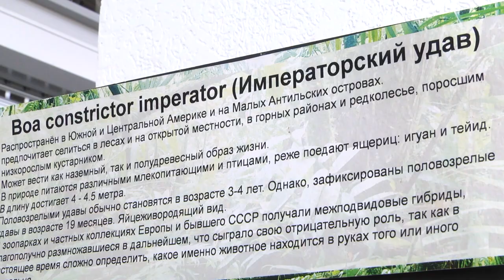2020-10-08 г. Брест. Выставка рептилий. Новости на Буг-ТВ.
Журналист Л. Лагодич. Оператор А. Щреба
А знаете ли Вы, что в Беларуси  обитает всего 7 видов рептилий. Из них только один вид черепах - болотная, 3 вида ящериц и 3 вида змей. А на большой выставке рептилий, которая проходит в Бресте с  1 октября по 2 ноября воочию можно увидеть, в мелочах рассмотреть более 35 представителей класса пресмыкающихся. Наша съемочная группа побывала в интерактивном мини-зооцентре и имела возможность достаточно близко познакомиться со змеями, шипящими тараканами и даже с йеменским хамелеоном.